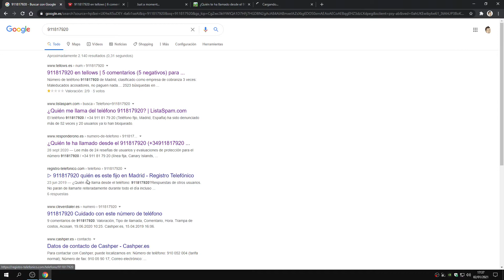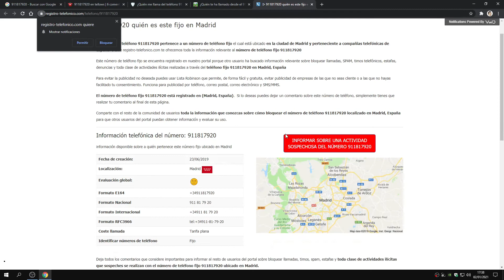⚡ VER si una LLAMADA o MENSAJE de NÚMERO TELÉFONO podría ser ESTAFA o PUBLICIDAD en 1 minuto + Guía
Guía rápida para saber si un número de celular/móvil/smartphone/teléfono desconocido es peligroso o estafa desde/con el navegador web Google Chrome sin necesidad de responder/atender llamadas desde menú configuración sin instalar apps, modificaciones (Quick tutorial to find out if a unknown phone number is dangerous or scam from/with the Google Chrome web browser without the need to answer calls or have to install applications/apps/programs).

⚡ Guía: (🇪🇸 Junio/2022)
1. Acceda a la web oficial de Google desde su navegador web en versión ordenador.
2. Escriba en el buscador el número de teléfono del que quiere información y pulse en "Buscar con Google".
3. Visite las páginas webs de los primeros resultados de búsqueda o las que puedan aportar información sobre el número de teléfono, como por ejemplo "tellows.es", "listaspam.com", "responerono.es", "registro-telefonico.com" etc.
4. Verifique en los comentarios de estas webs si el teléfono pertenece a alguna compañia de publicidad o estafadores.
Atención; Si tiene alguna duda puede publicarla en los comentarios.
¡Con suerte podrá conseguir información del número de teléfono sin haber atendido la llamada!

⚡ Guide: (🇬🇧 June/2022)
1. from your computer version web browser.
2. Enter the phone number you want information about in the search engine and click on "Search with Google".
3. Visit the websites with the first search results or those that may provide information about the telephone number, such as "tellows.es", "Listapam.com", "responerono.es", "telephone-registration. com "etc.
4. Check the comments of these websites if the phone belongs to any advertising companies or scammers.
Attention; If you have any questions, you can post them in the comments.
Hopefully you will be able to get phone number information without answering the call!

Consejos/guías/manuales/trucos/tutoriales fáciles/sencillos/rápidos actualizados/definitivos/recientes paso por paso en un minuto usando solo las aplicaciones/app/programas imprescindibles/necesarios y gratuitos/libres para principiantes/nuevos usuarios en informática/ordenadores/smartphones traducidos en español/castellano compatible con Windows 10/11 o Android (Tips/guides/manuals/tricks/easy/simple/quick tutorials updated/definitive/recent step by step in a minute using only the applications/app/essential/necessary and free programs for beginners/new users in computing/computers/ smartphones translated in Spanish/Castilian compatible with Windows 10/11 or Android).